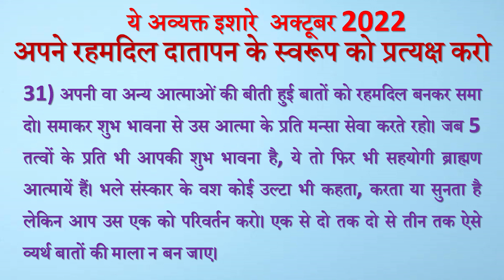Avyakt Ishare 31-10-2022 by BK Vidhatri Behen from Om Shanti Retreat Centre, Delhi-NCR 2022